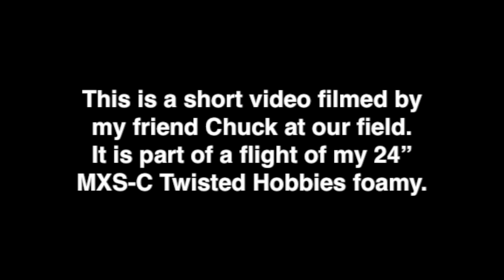MSX-C Flight Clip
Interesting view of our flying field from the pavilion in this short video clip from one my flights this morning.  This is the Twisted Hobbies 24" wingspan MXS-C foamy.